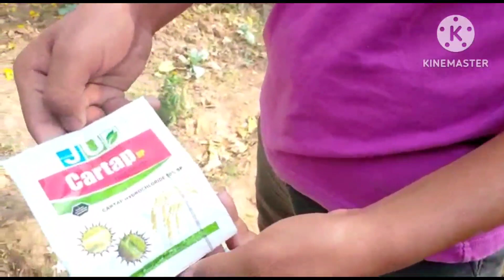স্কুলের সবজি বাগান পরিচর্যা: Taking care of school kitchen garden